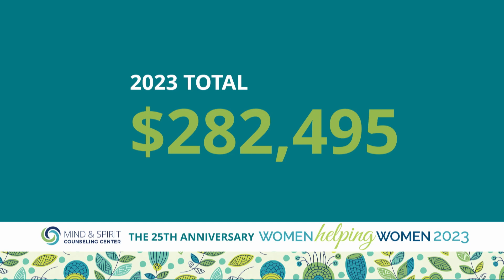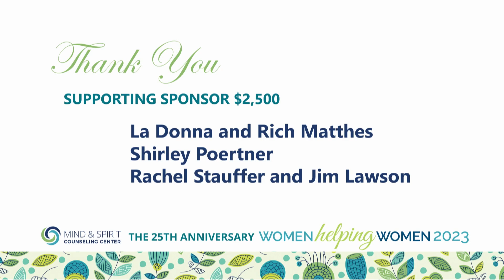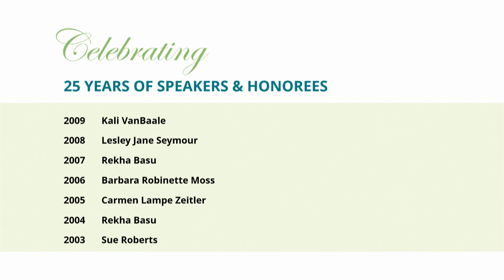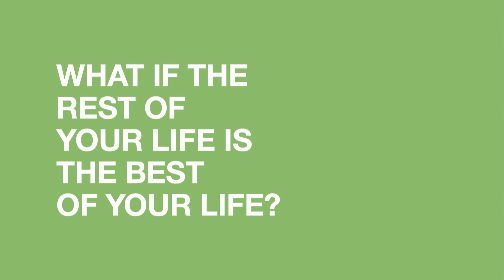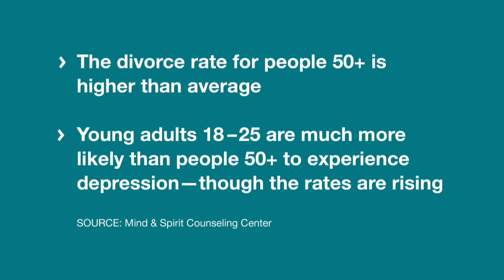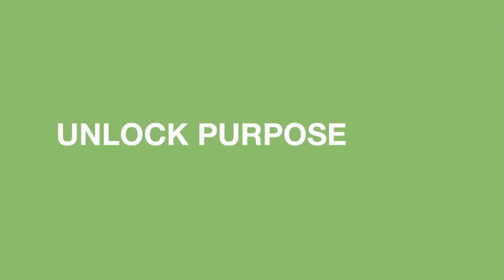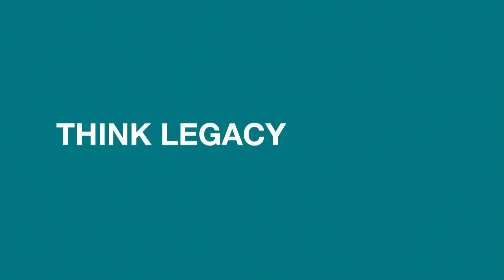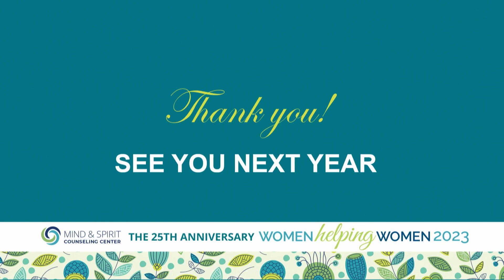2023 25th Annual Women Helping Women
Mind & Spirit Counseling Center, formerly Des Moines Pastoral Counseling Center, 25th annual Women Helping Women luncheon.